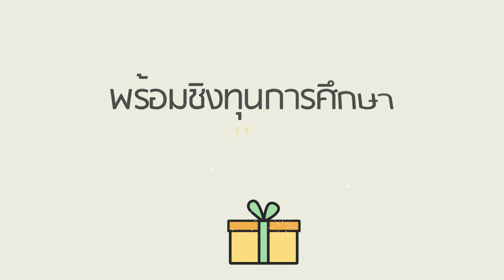FinTech StartUp 2017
กิจกรรมการแข่งขันให้นักศึกษาคณะเทคโนโลยีสารสนเทศ และทุกสาขา ของสถาบันเทคโนโลยีพระจอมเกล้าเจ้าคุณทหารลาดกระบัง (สจล.)รวมกลุ่มกันทำงาน และระดมความคิดในการพัฒนา Fintech ให้เกิดนวัตกรรม ใหม่ๆ เสนอคณะกรรมการ เพื่อคัดเลือกโครงการที่คณะกรรมการตัดสินว่าดีที่สุด โดยมีรางวัลเป็นเงินทุนการศึกษา
ดูรายละเอียดเพิ่มเติมได้ที่